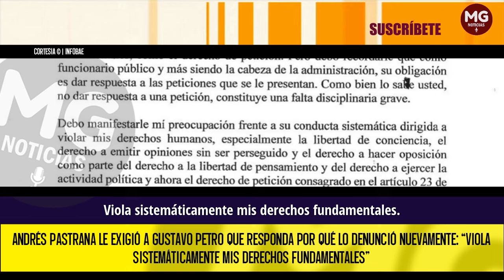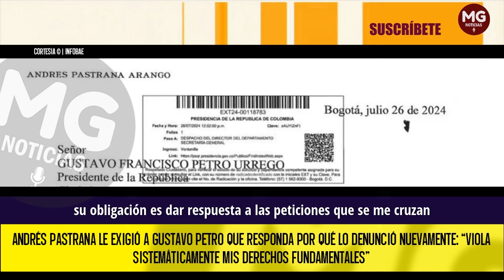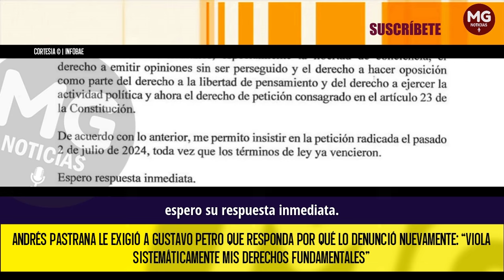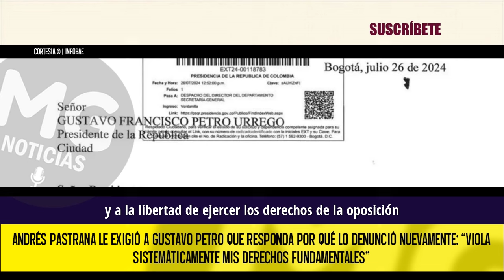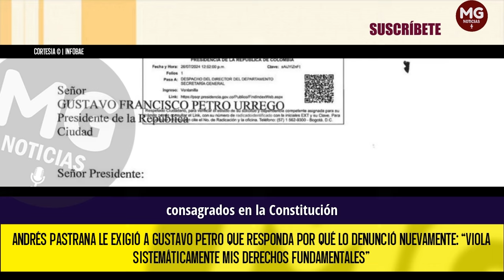📢 ANDRÉS PASTRANA LE EXIGIÓ A GUSTAVO PETRO QUE RESPONDA POR QUÉ LO DENUNCIÓ NUEVAMENTE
Andrés Pastrana le exigió a Gustavo Petro que responda por qué lo denunció nuevamente: “Viola sistemáticamente mis derechos fundamentales”
El mandatario no respondió al derecho de petición del dirigente conservador enviado a inicios del mes de julio.
INFOBAE